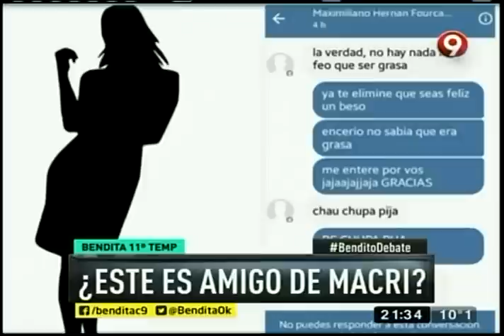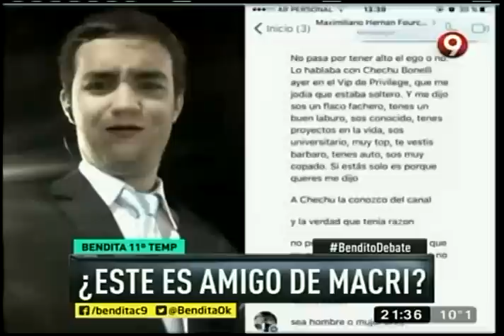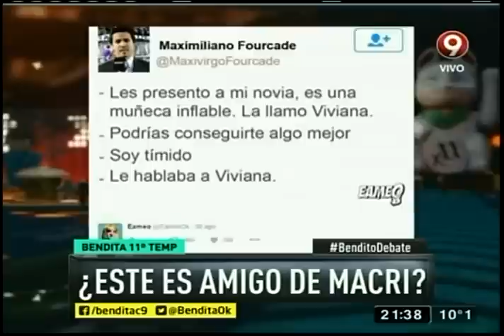¿Este es amigo de Macri?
Después de hacerse públicos algunos chats que lo comprometen, el periodista Maxi Fourcade rompió el silencio sin darse cuenta que estaba al aire, ¡Mire!